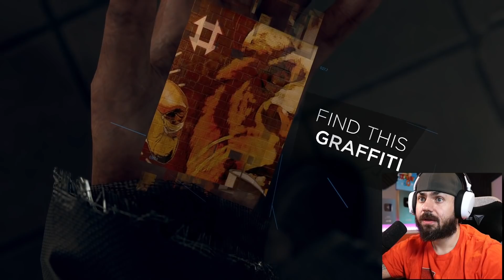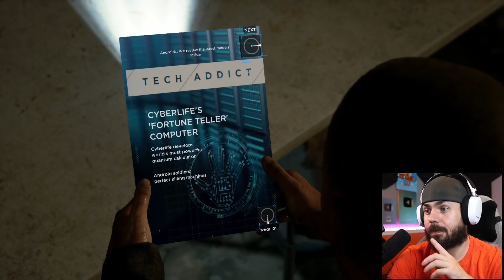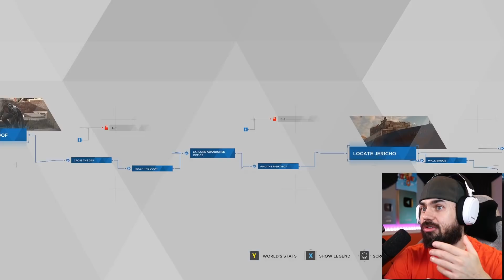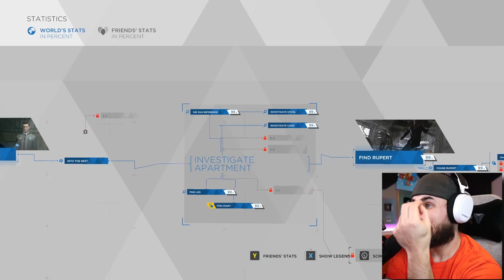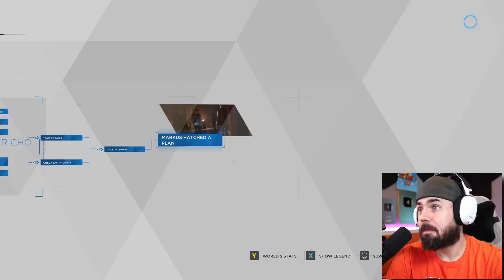THIS HIGH SPEED PURSUIT WAS INTENSE!! (Detroit: Become Human Gameplay Part 5)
THIS HIGH SPEED PURSUIT WAS INTENSE!! (Detroit: Become Human Gameplay Part 5) Detroit: Become Human Gameplay Walkthrough where Beautiful O.B looks for clues to solve crimes!